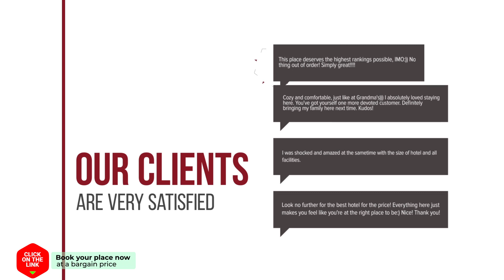The Loft Chiangrai hotel review | Hotels in Ban Du | Thailand Hotels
The Loft Chiangrai hotel video review. Hotels in Ban Du, asian 3 stars hotels.